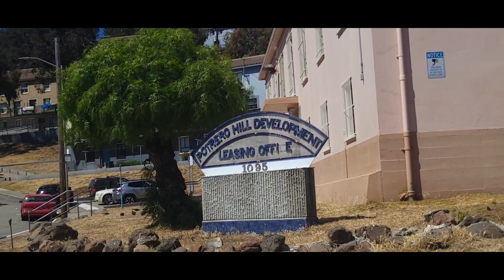25 ST, POTRERO HILL DEVELOPMENT, SAN FRANCISCO, CA